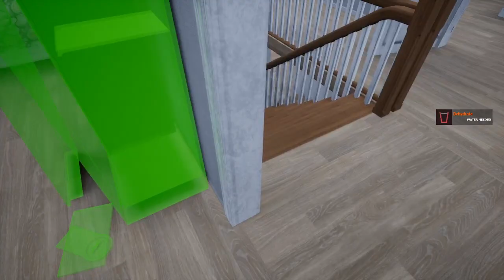MIST SURVIVAL 🧟‍ 032: Morgengrauen am Rande der Welt | Let´s Play Deutsch/German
Titel: Mist Survival
Genre: Action, Abenteuer, Indie, Simulation, Early Access
Entwickler: Dimension 32 Entertainment
Publisher: Dimension 32 Entertainment
Veröffentlichung: 15. Aug. 2018